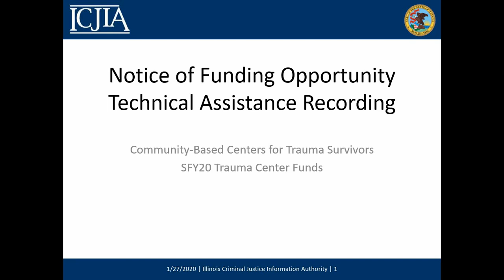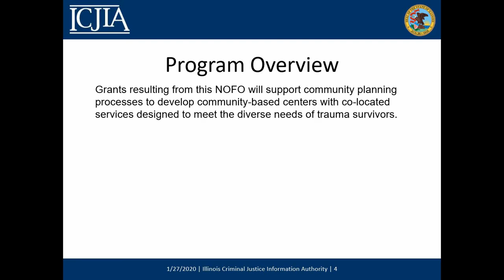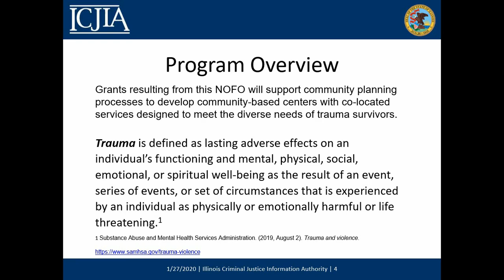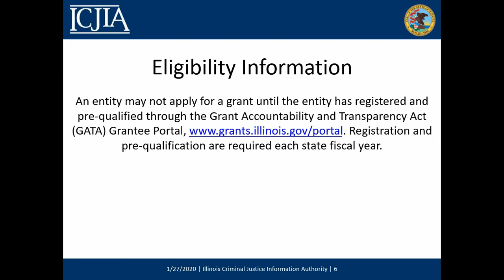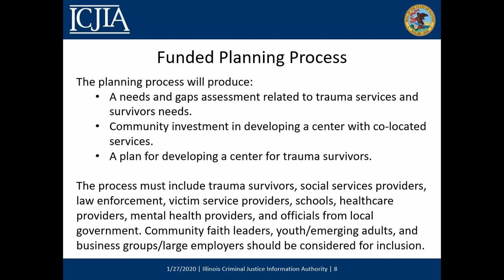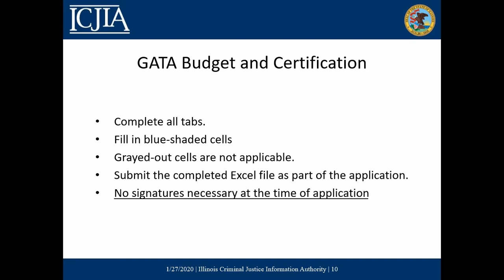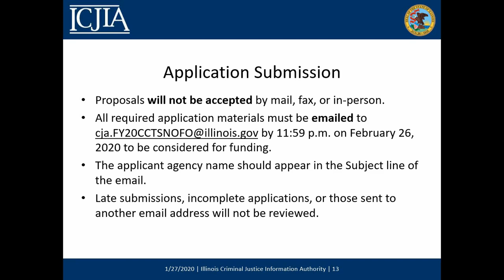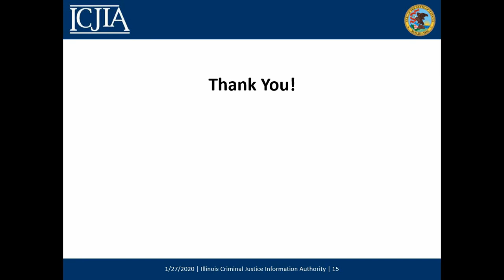Community-Based Centers for Trauma Survivors (CCTS) NOFO recording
Notice of Funding Opportunity (NOFO) technical assistance recording for Community-Based Centers for Trauma Survivors (CCTS) SFY20 NOFO that emphasizes co-locating trauma services in a community-based center.